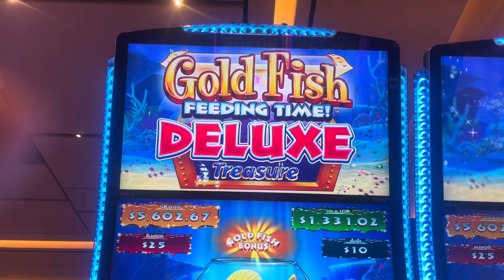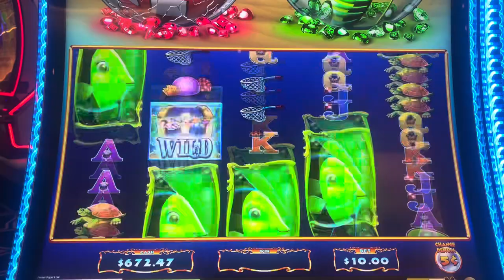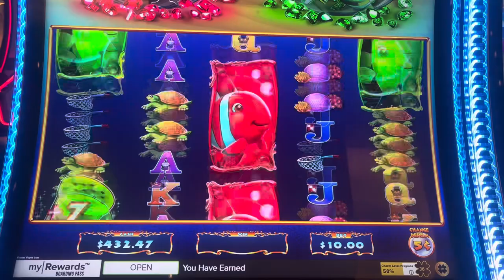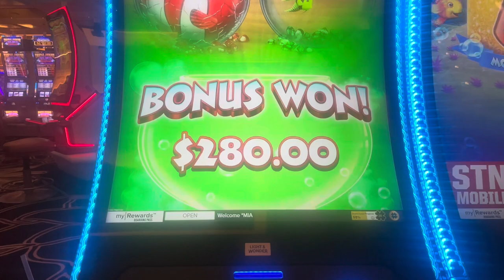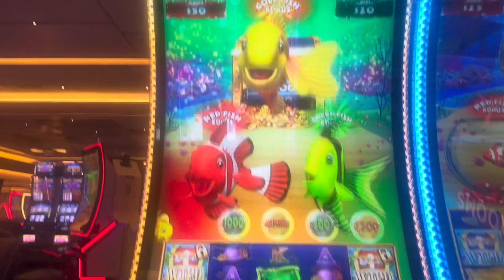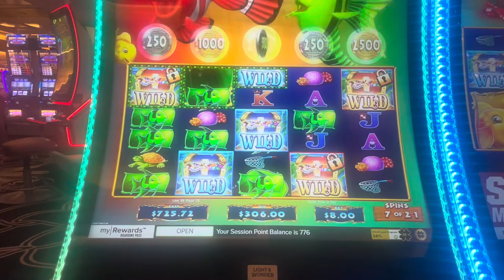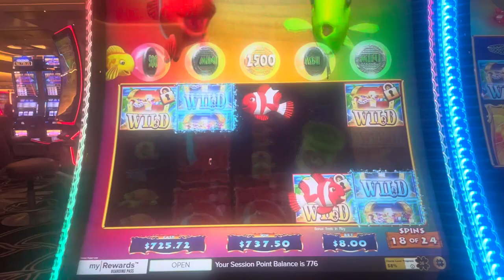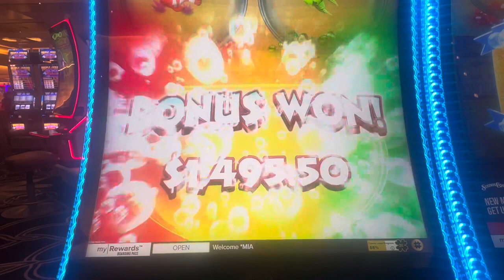LOVE ME SOME Dancing Gold Fish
Love this, first time playing the Gold Fish Slot. Durango Casino Resort station casino